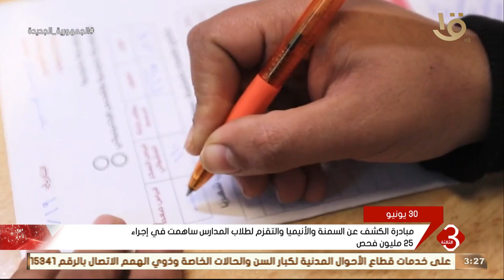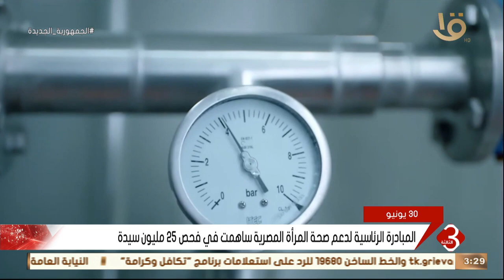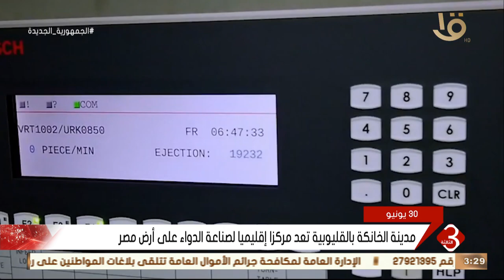نشرة الثالثة | ثورة 30 يونيو كانت نقطة انتقال وتحول في حياة المواطن على مستوى الصحة